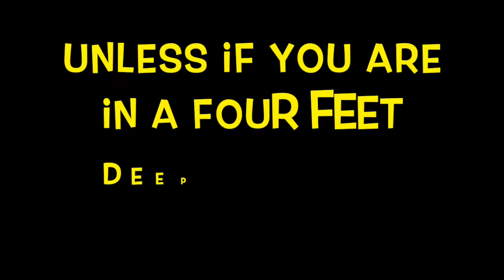Don't do this if you can't swim!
Dont' do this If you can't swim unless you are in a four foott deep swimming pool 😂.